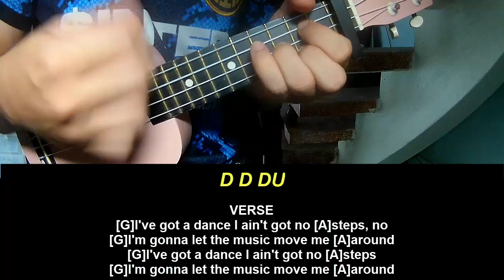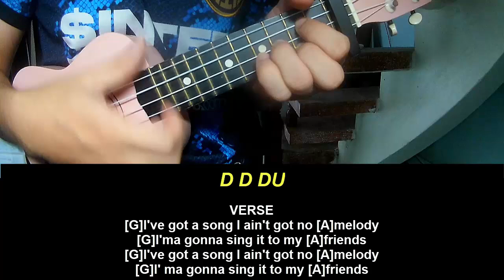Ukulele Tutorial Billy Preston Will It Go Round In Circles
Today, I will share with you Ukulele Tutorial Billy Preston Will It Go Round In Circles